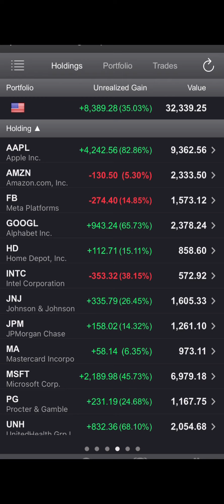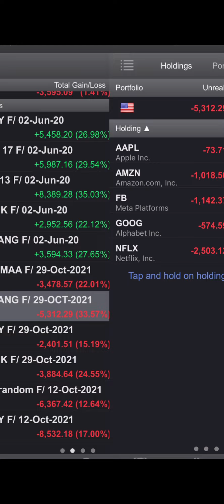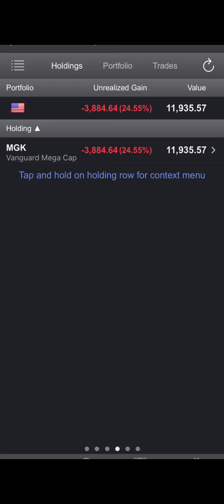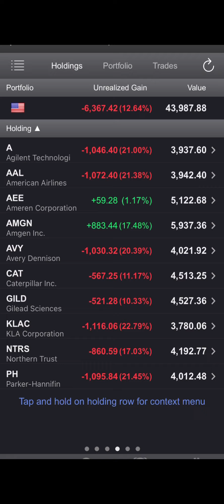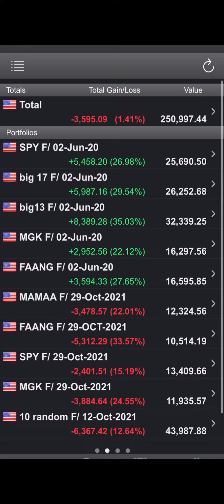ДОХОДНОСТИ ИНВЕСТИЦИЙ ЗА ПОСЛЕДНИЕ ДВА ГОДА (ВЫПУСК 77)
Не все так уж и печально для инвесторов в американский фондовый рынок за послендние два года. Чего не скажешь про Китай, Европу, Российские акции и тд.